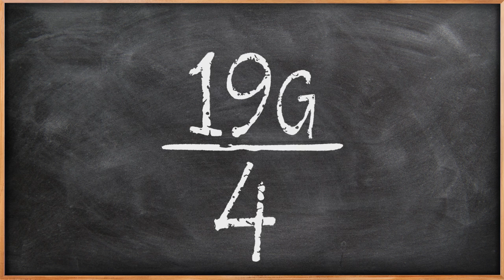Dairy & Eggs | Gundry's Groceries | Gundry MD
Join Dr. Gundry on a shopping adventure for Dairy and Eggs at the grocery store! 🛒🥛🥚 Navigating the numerous options for milk and eggs can be overwhelming, but fear not! In this video, Dr. Gundry guides you through the Dairy and Eggs section, breaking down the different types of milk and eggs available, and sharing expert insights on which options are best for your health.